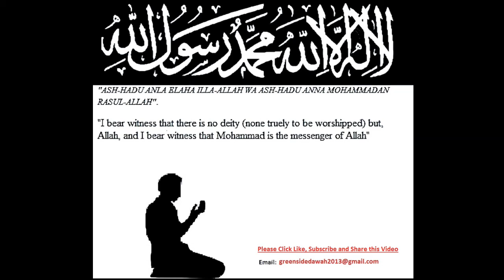English Lecture: Blessed Union of Marriage